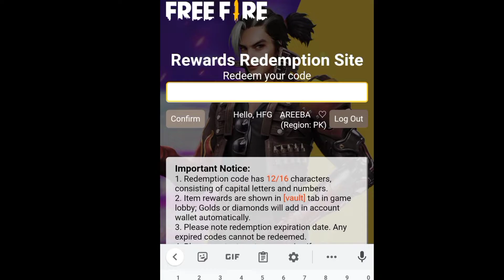Today Redeem Code Free Diamonds || 14,15 December 2022 || Garena Free Fire | Rewards Redemption Site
Today redeem code free fire,
MTCgame redeem code,
MTCgame redeem code free fire,